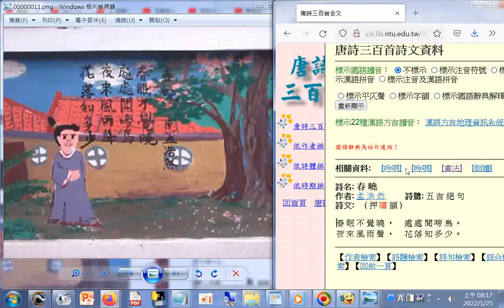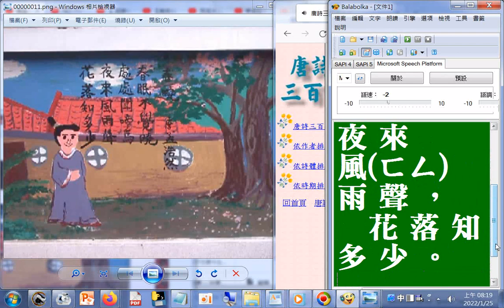唐詩吟唱加彩圖 春曉(孟浩然)--唐詩三百首全文.htm(網站有吟唱按鈕)+新營新進國小唐詩壁畫20220125+報讀程式balabolka逐字唸(部分讀音有誤請見諒)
唐詩三百首全文.htm20220125